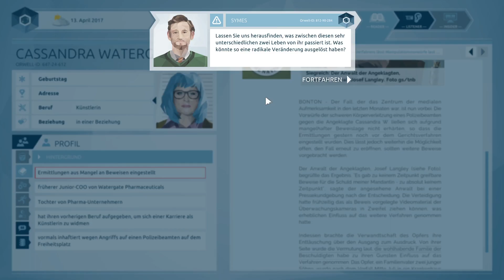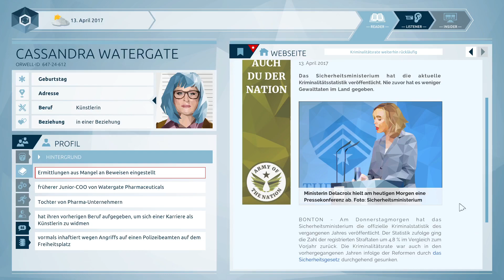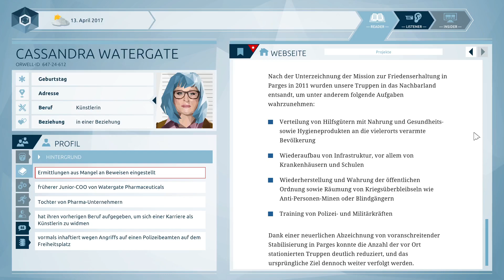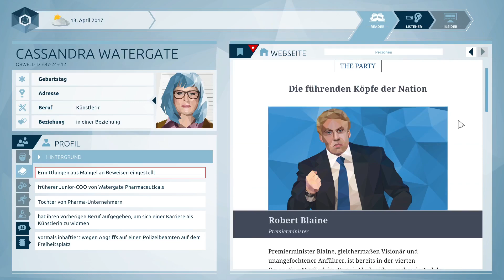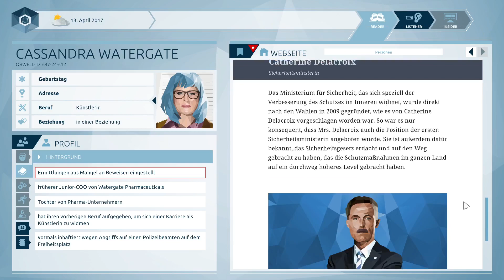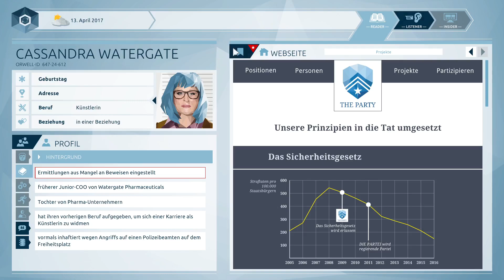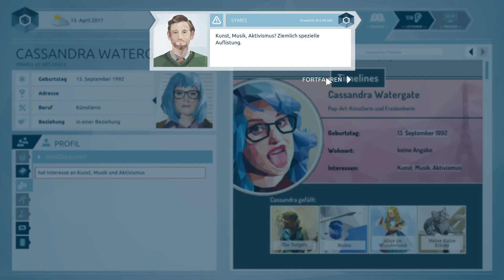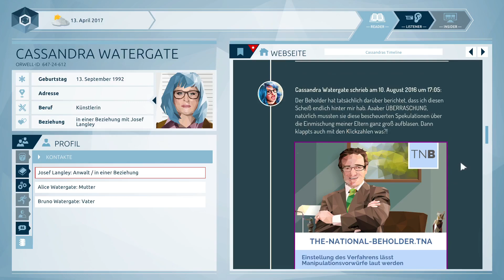Orwell 03 | Von der Künstlerin zur Aktivistin | Gameplay Deutsch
'Orwell: Keeping an Eye On You' ist eine dystopische Visual Novel der Entwickler Osmotic Studios aus Hamburg von 2016. Der Spieler bedient darin das Überwachungsprogramm Orwell mit dessen Hilfe Kriminelle ausfindig gemacht werden können. Bei seinen Ermittlungen bedient sich der Benutzer verschiedener Quellen, wie Websites, Chats, Emails etc.